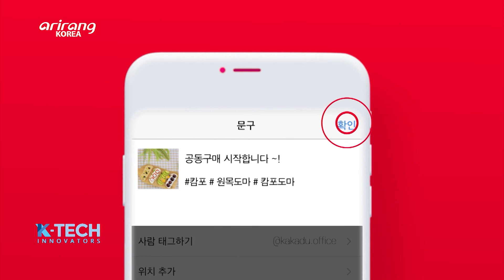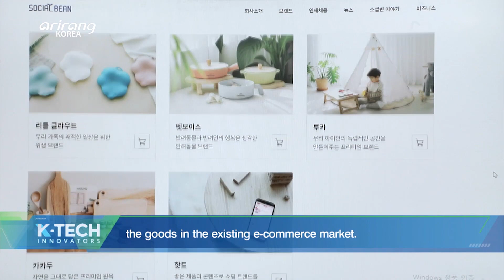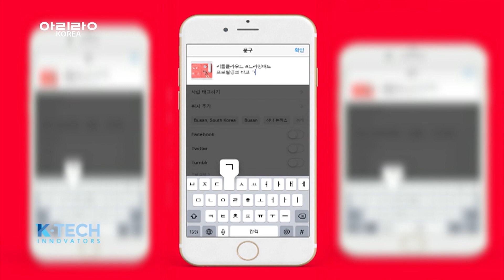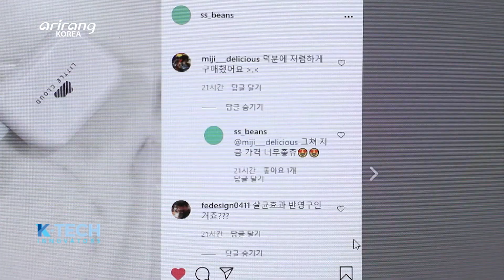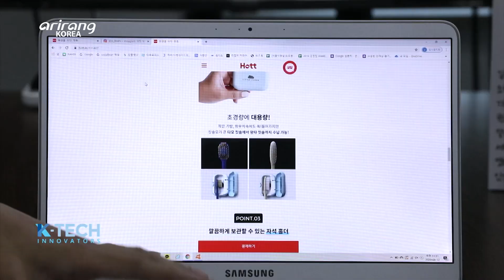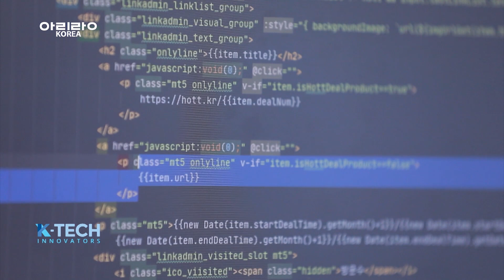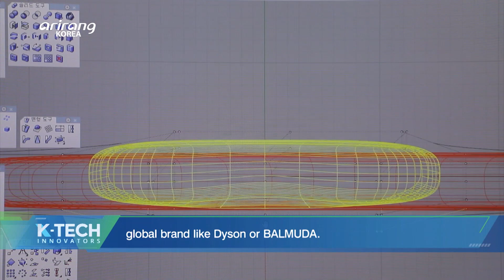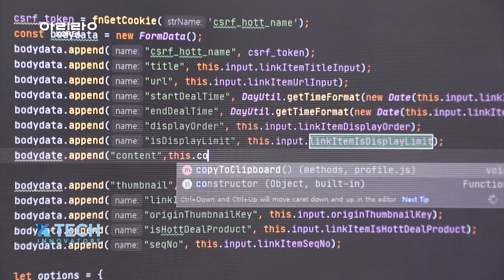[K-Tech Innovators] Leading the commerce platform market, “SOCIAL BEAN(소셜빈)”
Leading the commerce platform market, “SOCIAL BEAN”
언택트 시대 속 인플루언서 커머스 플랫폼 시장을 이끌어가는 ‘소셜빈’

Along with the expansion of the untact culture, commerce platforms that have grown in the overall distribution sector, have captivated the tastes of a lot of consumers. And a platform that introduces and sells products by making use of influencers, has recently drawn attention. SOCIAL BEAN has developed an influencer-based commerce platform “HOTT.” It directly connects consumers and producers to provide reliable products. It is a C2M, or Consumer-to-Manufacturer platform which directly connects consumers and manufacturers without the intermediate distribution process. The platform can directly reflect the needs of consumers and the products can be provided at reasonable prices by simplifying the distribution process. The company has increased the convenience of manufacturers as it produces webpages for selling, provides product information to consumers as well as offers delivery, exchange and refund services. “HOTT” has built an environment for the coexistence of manufacturers, influencers and consumers. We look into SOCIAL BEAN, which has provided a platform that offers certified goods at reasonable prices and satisfies both consumers and manufacturers.

언택트 문화가 본격화되면서 유통업계 전반에서 성장 중인 커머스 플랫폼은 소비자의 구매 성향을 세심하게 파악해 소비자들을 사로잡고 있다. 그중, 인플루언서를 활용해 제품을 소개하고 판매하는 플랫폼이 주목받는 가운데 기업 [소셜빈]은 소비자와 생산자를 직접 연결해 판매하는 방식으로 검증된 제품을 믿고 구매할 수 있는 인플루언서 기반 커머스 플랫폼 ‘핫트’를 개발했다. ‘핫트’는 중간 유통을 거치지 않고 소비자와 생산자를 직접 연결해 판매하는 C2M방식을 사용한 플랫폼으로 소비자의 니즈를 상품에 직접 반영할 수 있을 뿐만 아니라 유통과정을 줄여 합리적인 가격에 판매가 가능하다. 또한, 제품의 판매 페이지 제작부터 안내, 배송, 교환, 환불 까지 기업에서 진행하기 때문에 입점한 기업 측에 편리함을 제공하고 있다. 이러한 프로세스로 기업의 커머스 플랫폼 ‘핫트’는 제조사와 인플루언서, 소비자 모두가 만족하는 상생의 환경을 만들어가고 있다는데, 검증된 제품을 합리적인 가격에 판매하고 소비자와 판매자 모두가 만족할 수 있는 플랫폼으로 확장해나가는 기업 [소셜빈]을 만나본다.